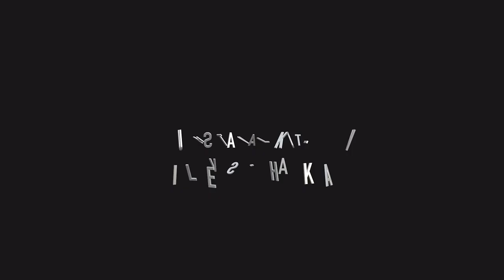Mustavalko-TV | Otteluennakko Ilves - Haka 27.8.2022 Ratinan stadion, Tampere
Janne-Pekka Laine haastaa entisen seuransa lauantaina, kun Haka matkustaa Tampereen Ratinaan Ilveksen vieraaksi.